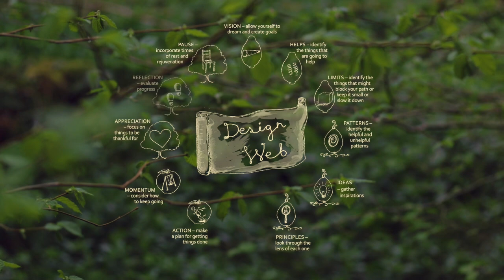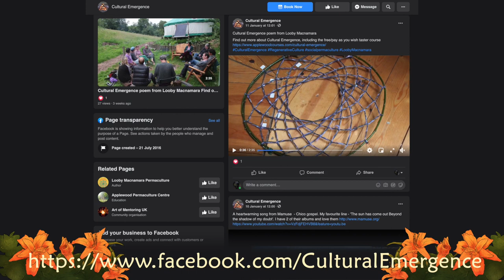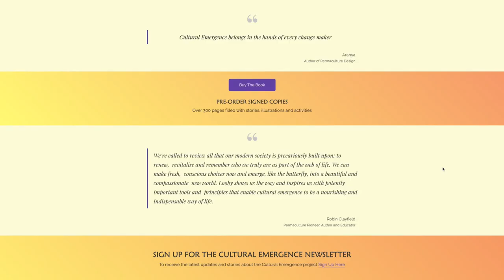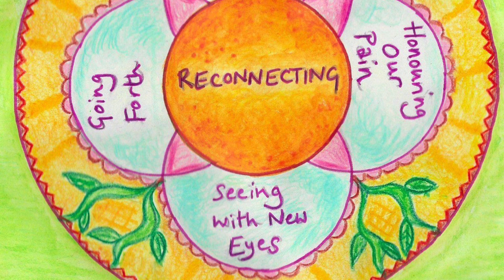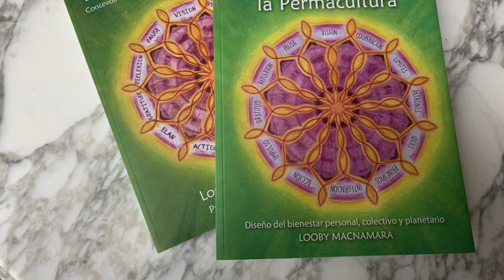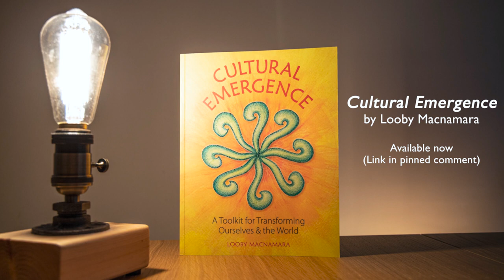Tools for Designing Change / Permaculture Design for People & Society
Learn about the Design Web, part of the Cultural Emergence toolkit that can be applied to all aspects of life, including the relationships within your personal community. Connecting with our friends, family and neighbours by simply listening and hearing their needs and struggles can create strong, nourishing connections which in time can open up new emergent opportunities for growth.

Learn why having different types of mentors can be useful; elders in the community, those with more experience in an area we need help with and even the younger generation, who see the world through a different lens.

Creating regenerative cultures isn't always easy and Looby encourages us to keep ourselves nourished and happy, so we can become role models by example. She also shares tips for keeping nourished and grounded through difficult times, particularly relevant to us all at the moment.

Filmed at the launch of the book, Cultural Emergence, with author, Looby Macnamara, and collaborators Maddy Harland, co-founder of Permaculture Magazine, and Jon Young, founder of the 8 Shields Institute.